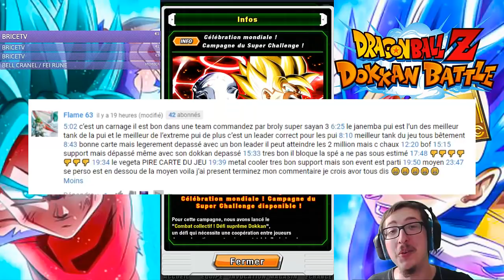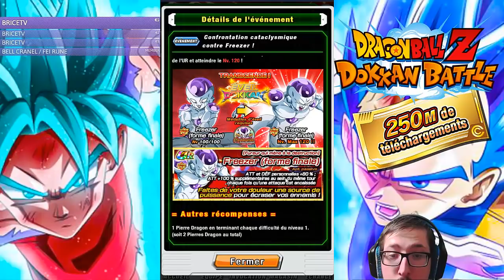INVOCATIONS DOKKAN BATTLE - GOKU ET FREEZER - ÇA DEVIENT ÉPIQUE !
Bonjour à tous, nouvelle vidéo  sur Dragon Ball Z Dokkan Battle sur la Global : énormément de Multi-Invocations ÇA DEVIENT ÉPIQUE !  sur le portail Goku et de Freezer. Soyez indulgent je découvre Dokkan Battle, donc n'hésitez pas à me donner des conseils pour m'améliorer.

Je vous remercie d'avance pour vos donations, les donations me permettrons d'avoir de nouveaux jeux sur ma Nintendo Switch ainsi que d'améliorer la qualité de mes lives.

- Badge spécial - Remerciement dans le live
- Discord Abonnés (Premium à vie) - Ainsi que d'autres surprises

Nul n'étant censé ignorer la loi, je vous rappelle que d'après l'Article 894 du code civil français, La donation entre vifs est un acte par lequel le donateur se dépouille actuellement et irrévocablement de la chose donnée en faveur du donataire qui l'accepte. Un don est irrévocable. il n'y aura donc aucun remboursement de don, quel qu'il soit.